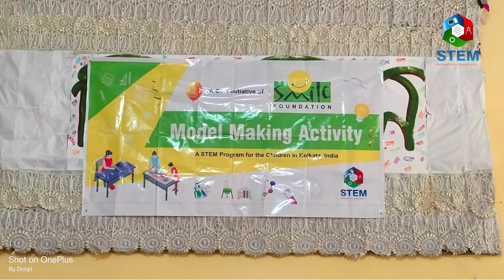Model Making Workshop at Jagadbandhu Institution, Kolkata with Smile Foundation